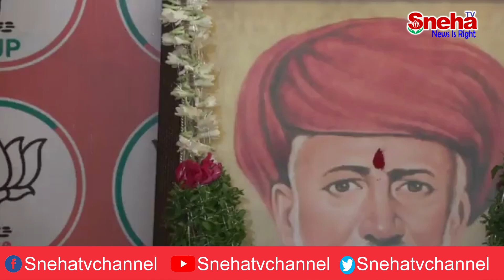Live: Floral tributes to Mahatma Jyotiba Phule on his 196 Jayanthi at BJP State Office || Sneha Tv